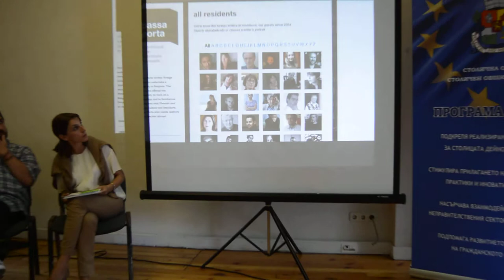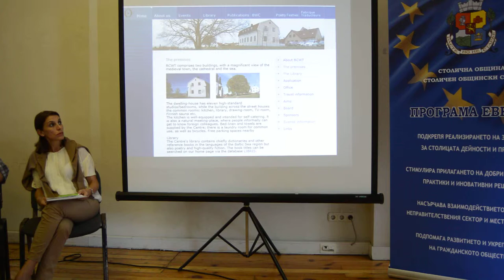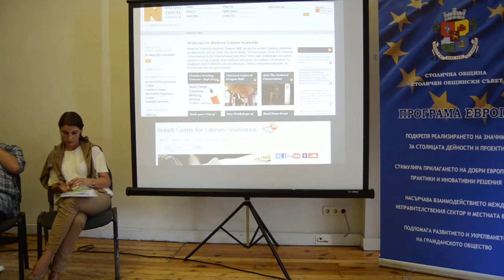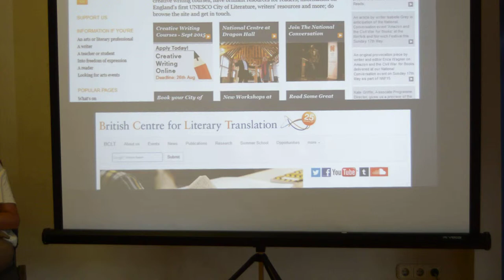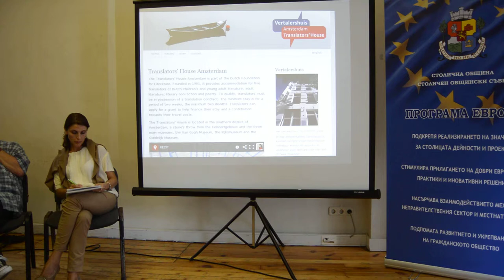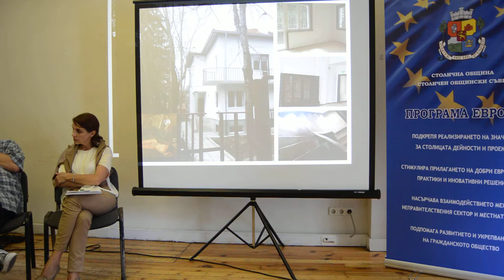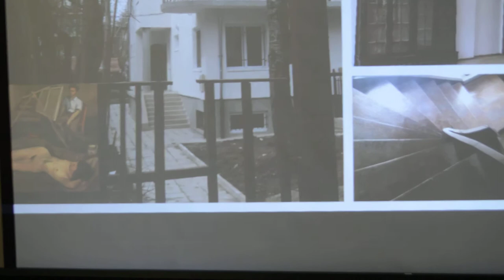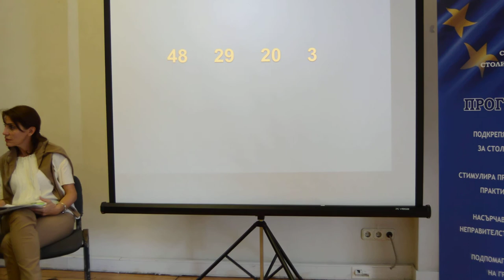Дебатен форум "В каква София искаме да живеем?" - Градски политики за насърчаване на четенето - 2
В първия дебат "В каква София искаме да живеем?" говори за възможните политики на местно ниво за насърчаване на четенето. Той се проведе на 20 май 2015 в Червената къща.

По време на събитието бяха представени два нови проекта, подкрепени от Столична община - създаването на читалня в новата инфо точка на София в Градската градина и на Къща за превод и литература в кв. Изток.

В дебата участват: Александър Шпатов ("Сдружение за градски читални"), Яна Генова (фондация "Следваща страница"), Малина Едрева (Столичен общински съвет). Модератор: Марин Бодаков.